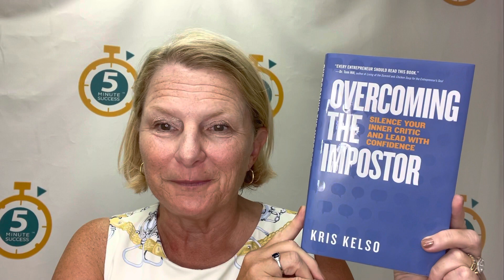Overcoming the Imposter by Kris Kelso